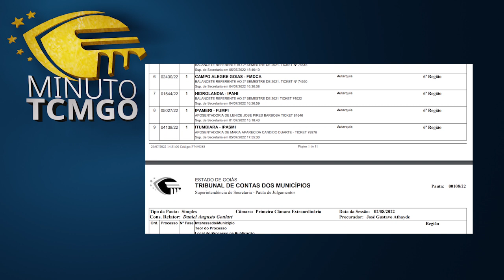Minuto TCMGO - Primeira Câmara - (03/08/22)